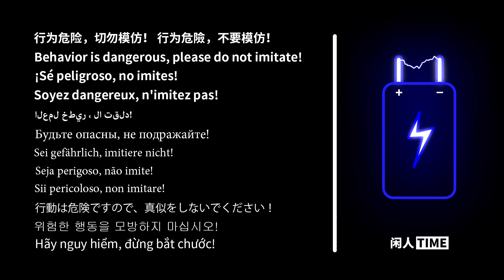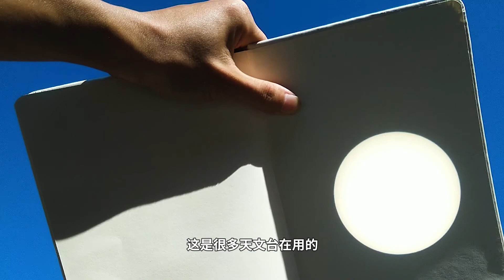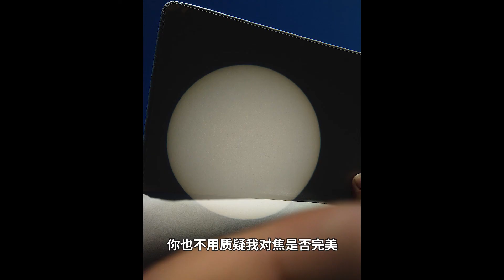為什麼說望遠鏡不能直接對準太陽看？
暂无说明呢，看视频吧！